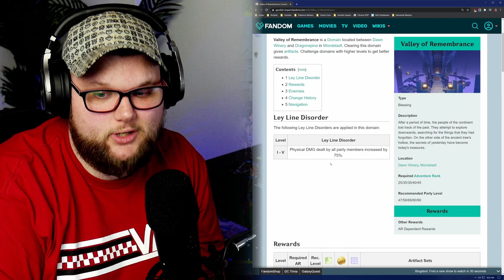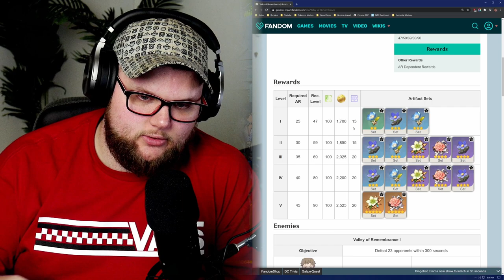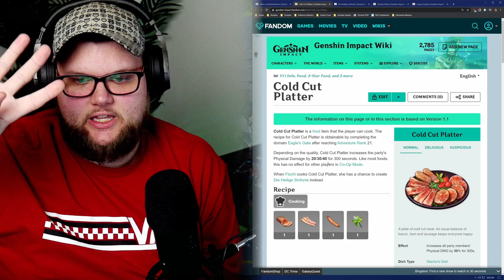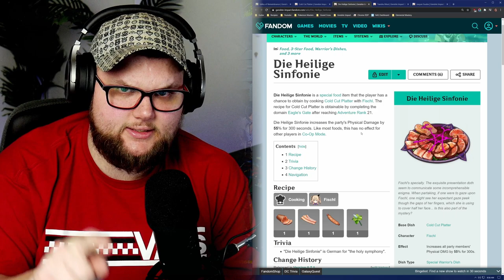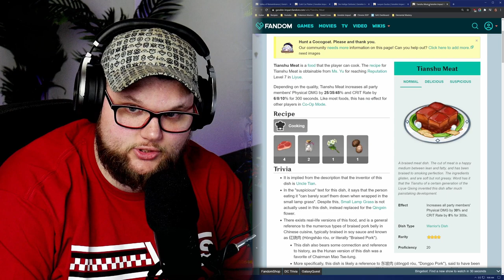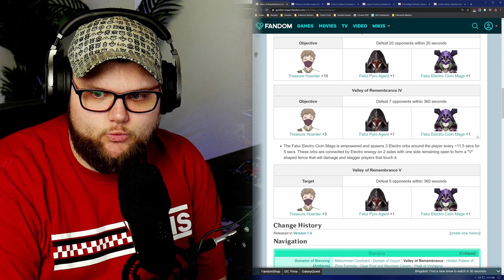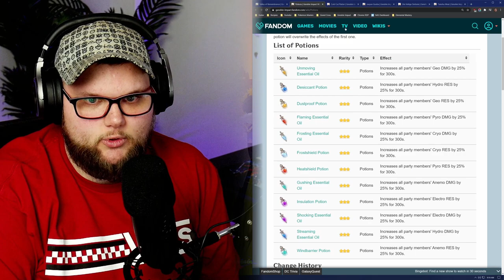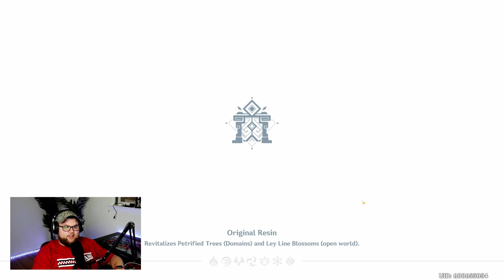Domain Of Blessing: Valley Of Remembrance | Guide + Character ideas | Genshin Impact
►Sugar Free & Keto Friendly
►Save 10% with Code: Atticus
One of the first domains that I really started farming early on, and I think this is the easiest domain to get your adventure back on track. If you feel like you are falling behind after you ascended your world level, you can use a budget character with some decent f2p weapons and get some nice Viridescent Venerer or Maiden Beloved artifacts for your Anemo characters or Healer characters respectively. Talking points:

[00:00] Intro
[01:05] About this domain
[02:40] Level III - Prep
[06:06] Level III - Example
[09:34] Level IV - Prep
[10:05] Level IV - Example
[12:34] Level V - Prep
[12:55] Level V - Example
[14:21] Two examples of faster Level V
[18:14] Character Selection
[21:14] Final Thoughts